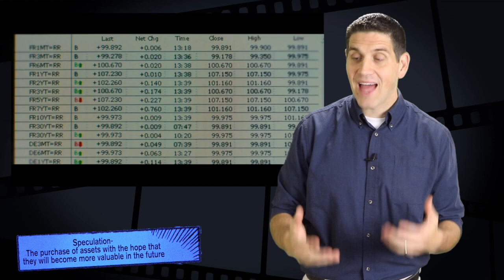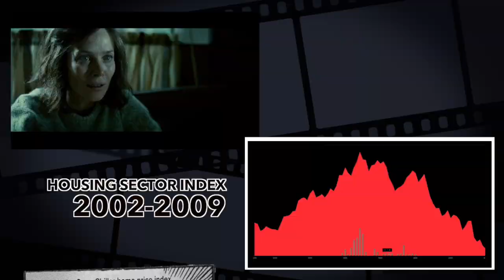EconMovies #14- Limitless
In this episode of EconMovies, I discuss economic bubbles by looking at the film Limitless starring Bradley Cooper. I explain how speculation and irrational exuberance led to both the dot com bubble and the housing bubble.

Teachers- I created NEW worksheets for all my EconMovies episodes and for all the Crash Course Economics episodes. If you want to learn more about these worksheets and get some samples,